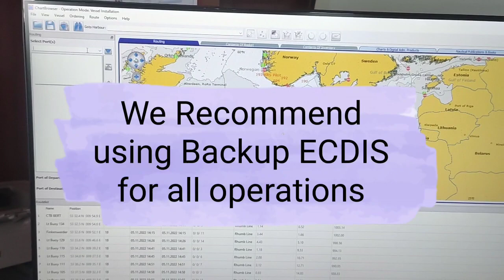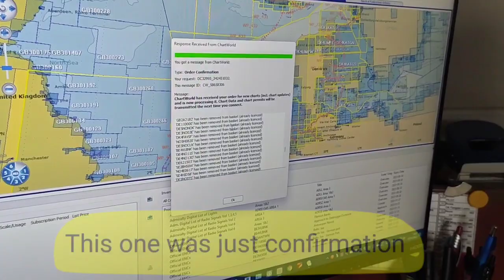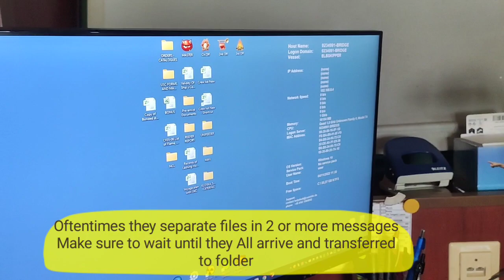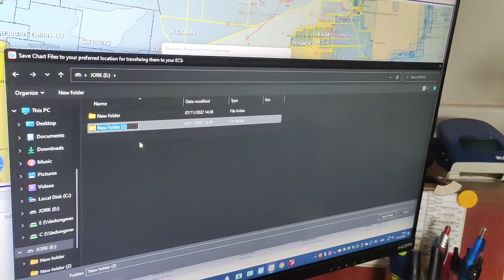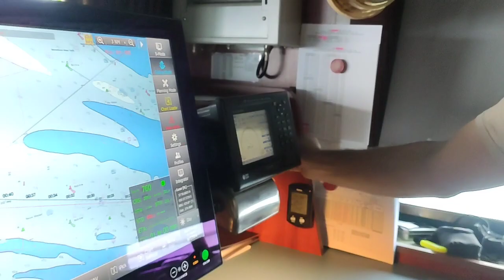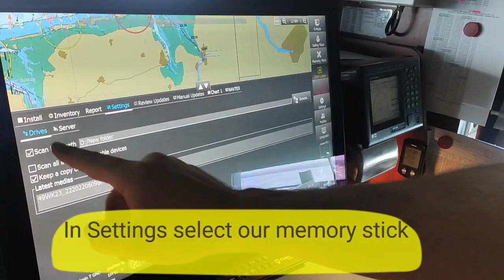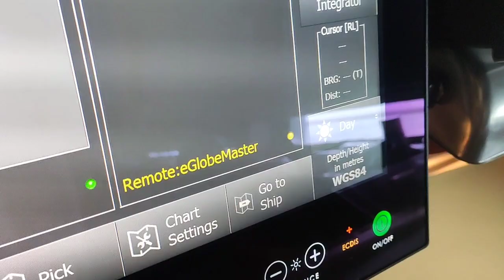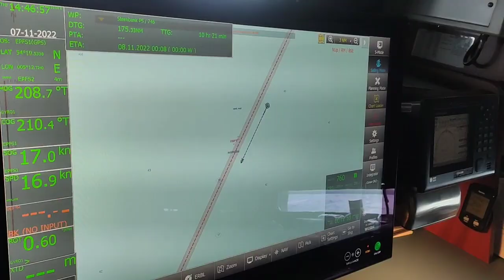Working with ECDIS E-GLOBE G-2 and CHARTWORLD. Updating, ordering charts.